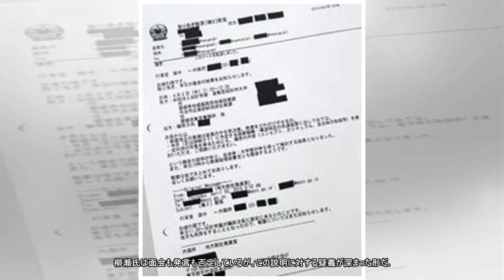「柳瀬氏面会」メール確認